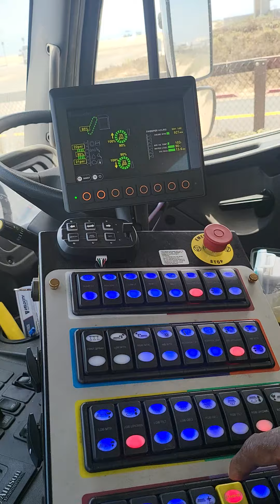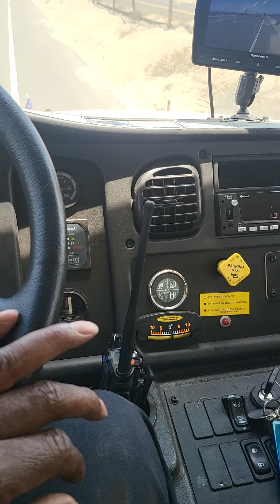In the sweeper today